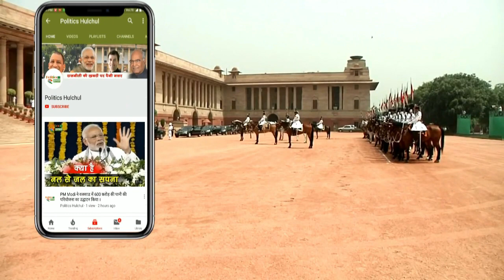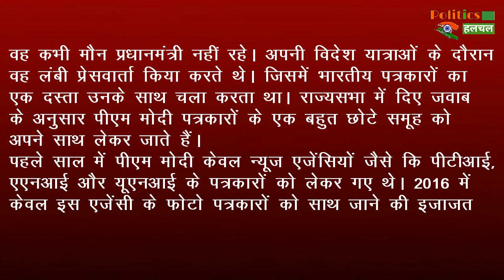चार साल में PM Modi की विदेश यात्रा पर खर्च हुए 2021 करोड़ रुपए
Breaking News : Prime Minister Narendra Modi Spend 2021 Crores | चार साल में PM Modi की विदेश यात्रा पर खर्च हुए 2021 करोड़ रुपए  | Prime Minister Narendra | ModiForeign | VisitsFDINarendra Modi |

EDITOR ►